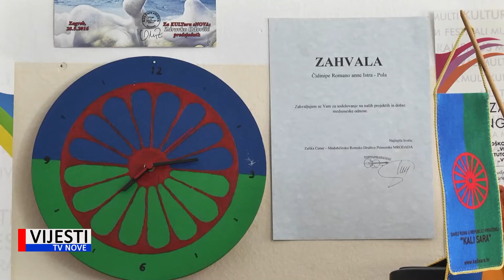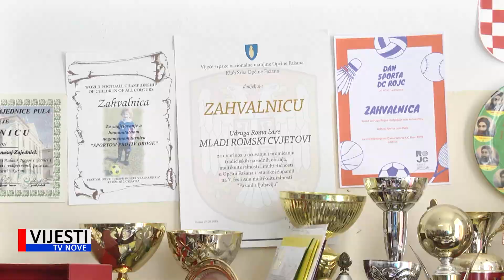Vijesti TVN - Posjetili smo Udrugu Roma Istre 29.09.2020.